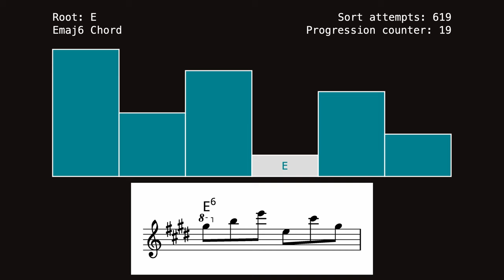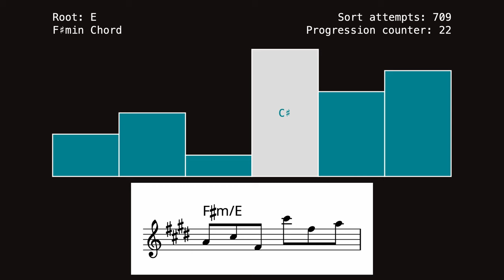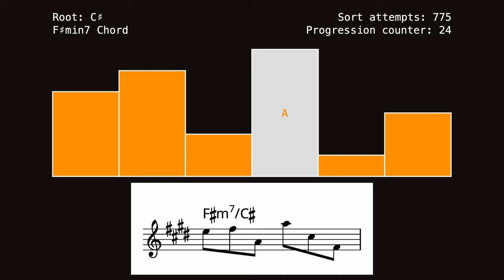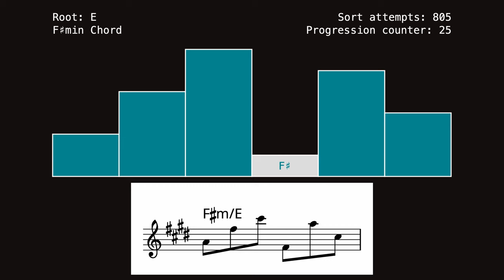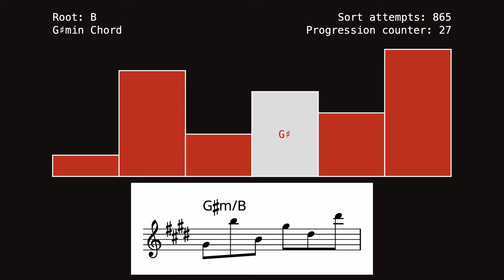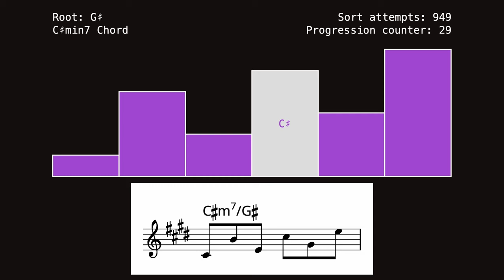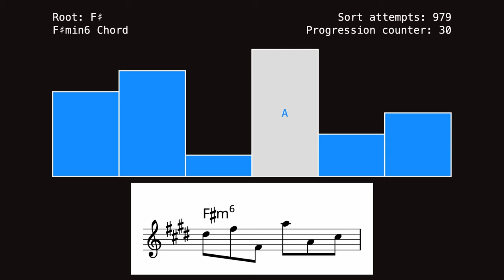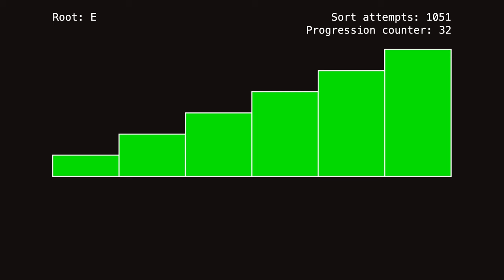Bogosort Sheds Arabesque No. 1 Until it Sorts the List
Bogosort plays over the changes to Debussy's "Arabesque No. 1" until it sorts the list.

The chord changes are from the first 16 bars of Arabesque No. 1 (looped).

The Bogosort algorithm is as follows:

1. Randomly shuffle the list.
2. Check if the list is sorted.
3. If not, go back to 1.

For a list of n elements, there is a 1/n! chance that Bogosort successfully sorts the list on any given pass, since there are n! (n factorial) possible permutations of the list. So with six elements, the probability of the list being sorted on any given pass is 1/6! = 1/720 ≈ 0.00139.

In this instance, the algorithm took 1051 passes to sort the list.

The six elements of the list are mapped to notes of a specific scale or chord, depending on which chord is being played in the progression.

The shuffling algorithm used is the Fisher–Yates Shuffle, from lowest index to highest. The note played is the value of the element at the current index in the outer for-loop of the shuffle algorithm.

Interested in learning more about algorithms and how to program?

▶ “Algorithms” (4th Edition) by Robert Sedgewick & Kevin Wayne
▶ “Effective Java” (3rd Edition) by Joshua Bloch
▶ “Python Crash Course, 3rd Edition: A Hands-On, Project-Based Introduction to Programming” by Eric Matthes
▶ “Design Patterns: Elements of Reusable Object-Oriented Software” by Erich Gamma, Richard Helm, Ralph Johnson, & John Vlissides
▶ “Discrete Algorithmic Mathematics” by Stephen B. Maurer & Anthony Ralston